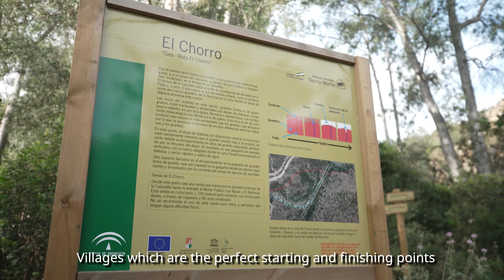Sierra Norte de Sevilla, un paraíso para los sentidos